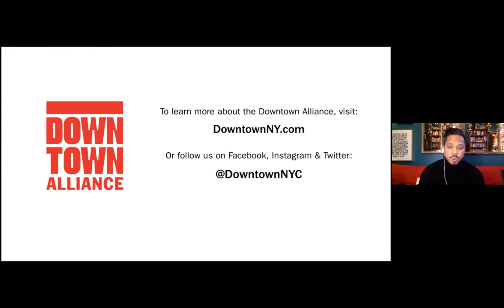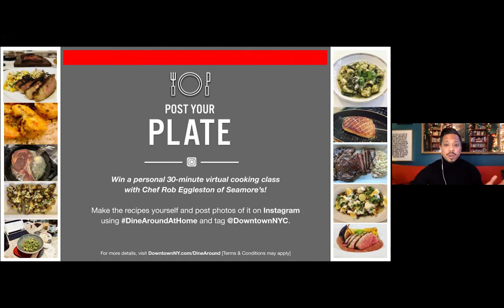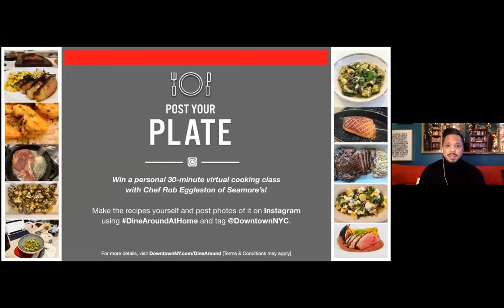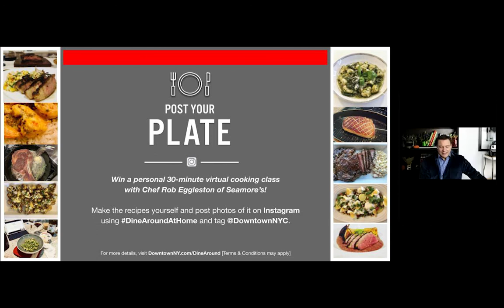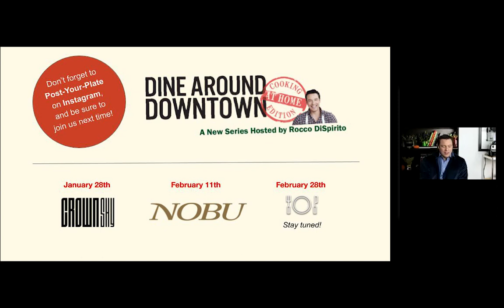Dine Around Downtown: Cooking At Home Edition With Seamore’s Chef Rob Eggleston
Host Rocco DiSpirito chats with Executive Chef Rob Eggleston of Seamore’s. Chef Rob will show participants how to make their signature Holiday Salmon Roast. (Recipe available

This program is part of  a continuing effort by the Downtown Alliance to provide support to local restaurants, and their chosen food-security charities, that are being adversely impacted by the spread of COVID-19.

Please show your support by making a donation to Holy Apostles Soup Kitchen, a food-security charity chosen by Seamore’s. They provide hot well-balanced meals on weekdays, including holidays, to over 1000 people from all over New York City. Donations can be made directly through the Holy Apostles Soup Kitchen

View all episodes of Dine Around Downtown: Cooking At Home Edition